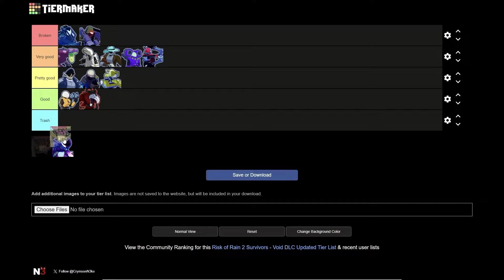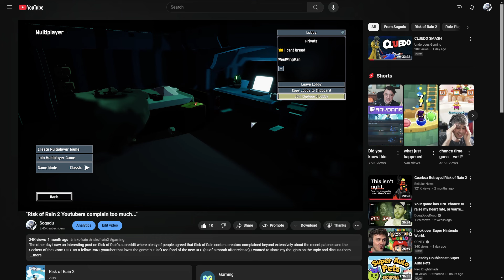We played REX on Eclipse 8. It was a mistake.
For the past few months, my friend AJ has been working on his eclipse climb in RoR2, and finally reached REX. I didn't really wanna ruin the experience of the "the final ultimate challenge", so I joined him in playing REX. It was painful... Hope you guys enjoy!